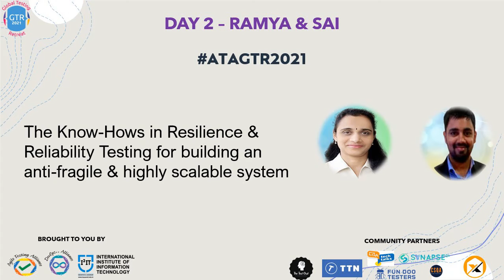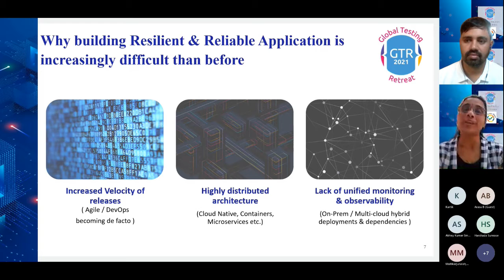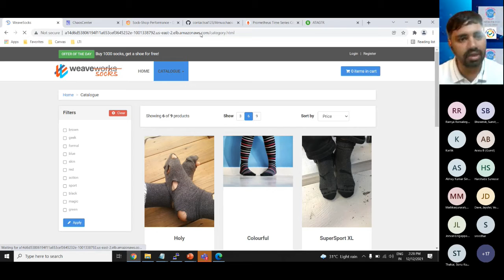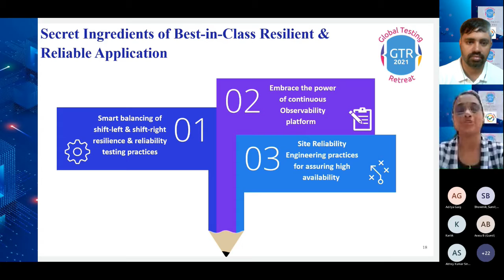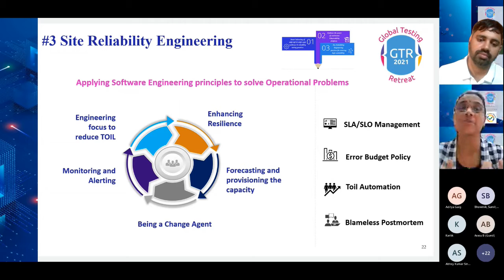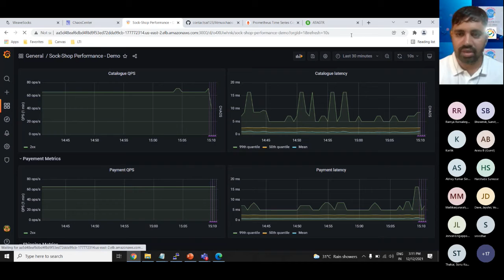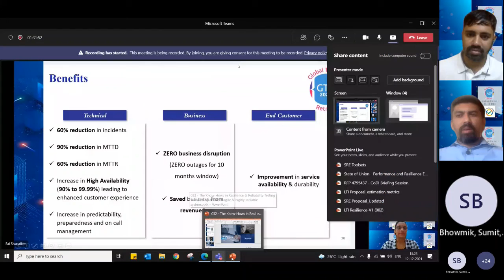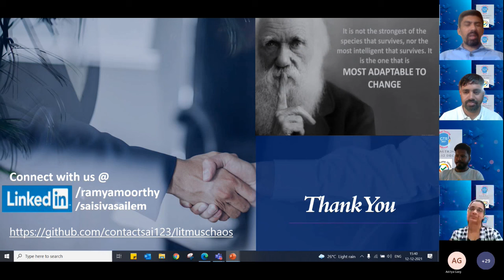GTR21- Hows in Resilience& Reliability Testing for building an anti-fragile & highly scalable system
Lab Session on "The Know-Hows in Resilience & Reliability Testing for building an anti-fragile & highly scalable system" by Ramya Moorthy Quality Engineering Leader LTI,Sai Sivasailem Quality Engineering Consulting LTI at ATAGTR2021

The ATAGTR2021

It is the 6th Edition of “Global Testing Retreat” happened on 11-12 December 2021. It was a 2 day

60
6 Hands on Labs
2 Panel Discussions
3
25 Interactive Sessions

Our Speaker - Ramya Moorthy and Sai Sivasailem

See you at ATAGTR2022 - the 7th Edition of “Global Testing Retreat”.